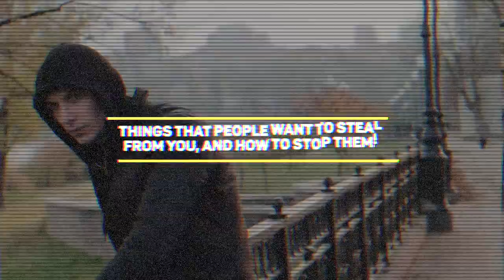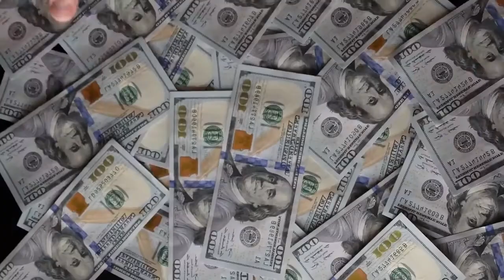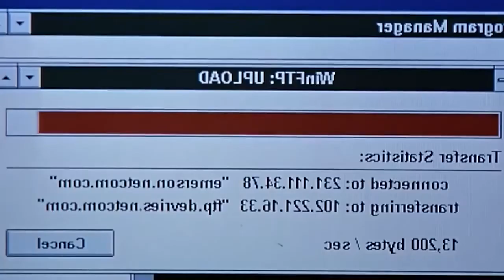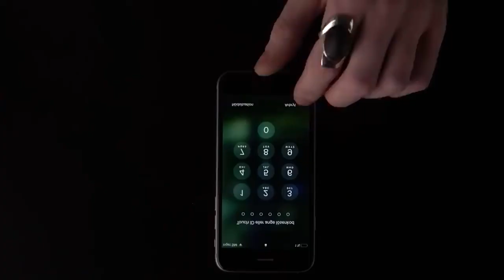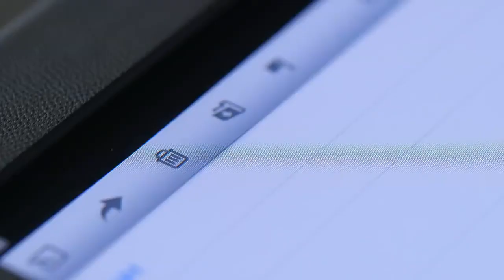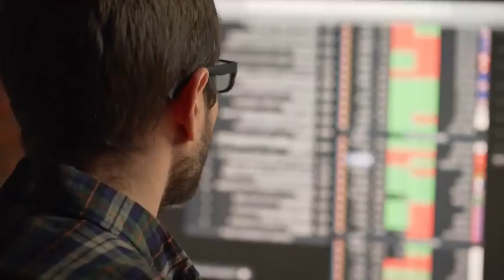If You See a Coin In Your Car Door Handle, Run And Call the Police!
We often talk about the dangers brought to us by animals and even plants. But unfortunately, sometimes the most dangerous threats come from other human beings - like burglars, who seek to benefit from your goods and take them from you in the blink of an eye. I must admit, they are quite smart and street-savvy, and they have learned the best ways to steal our cars, your money and even the most valued possessions you keep inside your house. But, don’t worry about it too much! Today we’ll be looking at “Things that People want to Steal from You, and how to stop them!’  You’ll learn a bit about their tactics, but you will also learn some tricks that can help you prevent your stuff from getting stolen. You’ll be surprised to see how they can steal your car in the blink of an eye. But you will also be relieved to know that you can stop them with simple actions that don’t even put your life in danger. Let’s check these things out!

Cash at Home

Banks are usually the best place to keep our money safe. But I get it, different people have different reasons to keep their cash at home and honestly, it’s always good to have some cash with us...I mean, we can’t fully depend on credit cards! Now, the thing is, large amounts of cash can be easily taken from you. Especially if someone were to break into your home. If you keep your cash at home, I’m gonna take a guess and say that your money is in some sort of safe space inside your bedroom. That’s safe, but the fact that I can figure that out is an indicator that most people know about these hideouts, so probably, no spot in your home is as safe as you think. For that reason, if you need to store large amounts of cash in your home, it is recommended that you put it in different parts of the house. Put some in an obvious spot so burglars can take it if they break into your home, but save the rest in other corners where they’re less likely to search. Also...get yourself a safe box! These things are heavy and it would require more time and skill for them to actually take your money from there.

Jewelry

When you work hard and you make some extra cash, you are probably going to treat yourself to nice pieces of jewelry. Bracelets, earrings, rings, expensive watches...you name them, you will probably want to have them all. So, if you do have them, it’s probably not the best idea to have them on full display in your master bedroom. I know it’s so easy to lay these things on top of a table, in front of your mirror, but they’d be safer, again...inside a safe! And it’d be better if that safe box is in a different room. And I know you’re probably thinking it would be nice to have these inside your room, since it would make it easier for you to reach for them whenever you want to wear them. Unfortunately, drawers and furniture inside your room are probably the first place where burglars are going to search. So, if you invest in some jewelry, make sure you also invest in tools that will help you keep it safe.

The TV

When it comes to the TV, there’s not much you can do to keep it safe. I mean, it would be quite uncomfortable to put it inside a box and take it to a safe space every night before you go to bed. That would be a bit paranoid and over the top. However, if it’s possible, you could mount it to your wall and the same applies to other big electronics. If you attach them to furniture or other parts of your house, it is less likely that burglars will want to go through the hassle of removing them and taking them along on their way out. These criminals surely want valuable stuff, but they want it easy and fast - so just make sure your electronics are not too easy to grab away.

Video Games

Speaking of electronics, video game consoles are also easy to grab. After your bedroom, the living room is the other jackpot for burglars, so you want to make sure things are quite safe and not just laying around. But again, you don’t want to pack your video game consoles and all your games at the end of the day. What you can do is to get a drawer or a tv table where you can lock your games every day after you’re done using them. Video games are very expensive, and if burglars were to see them just laying all over your living room, they would probably take them! So, make sure things inside your house are neat, organized and secure!

Laptops

When it comes to laptops, I don’t think there’s a specific place for them. I mean, sure, you probably have a desktop or a backpack where you usually keep them.